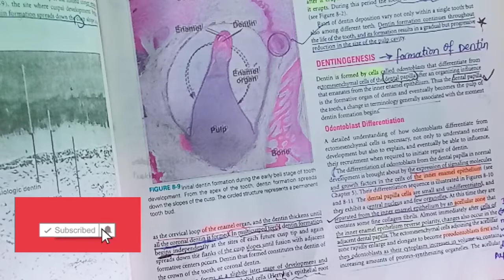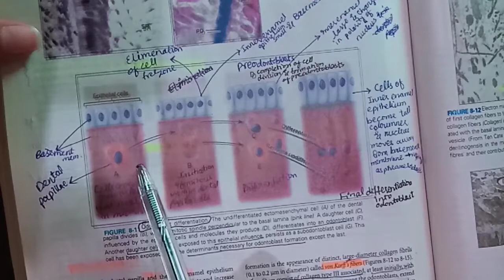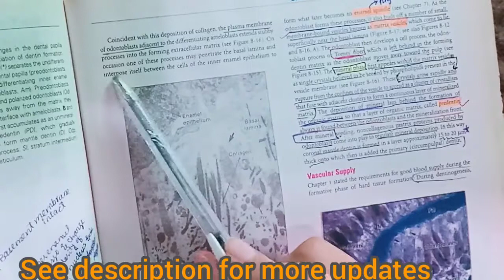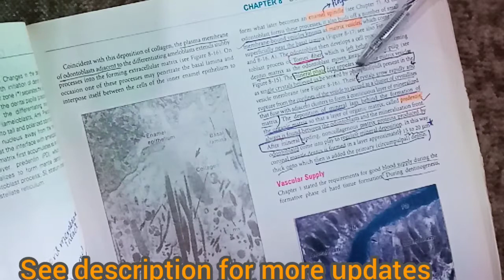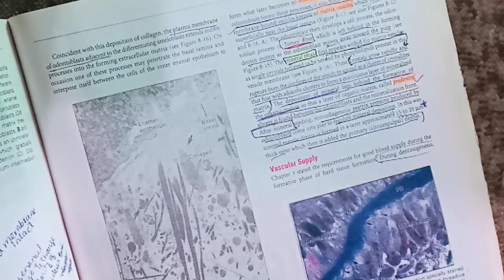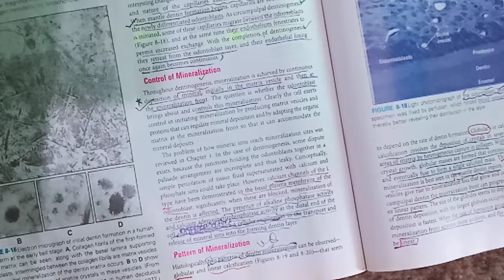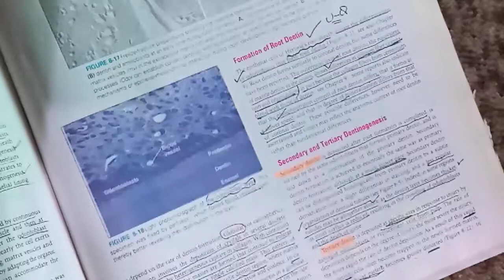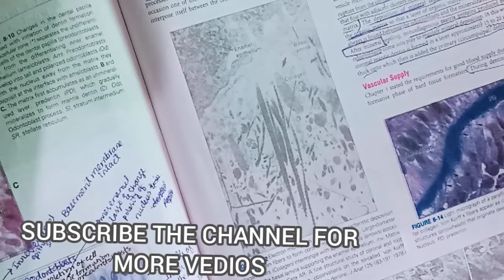DENTINOGENESIS (Dentin-pulp) Vedio.3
I'm on Instagram as @motivational.shf. Install the app to follow my photos and videos.